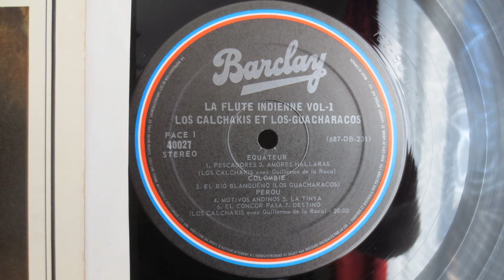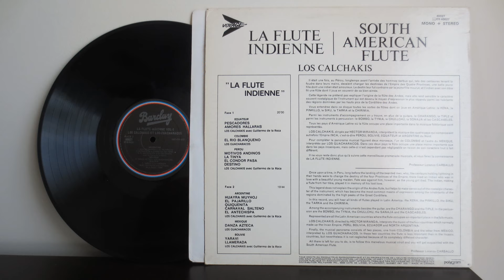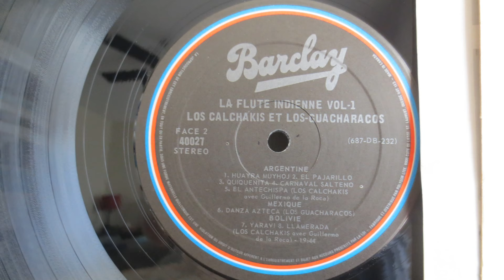Los Calchakis Avec Guillermo de la Roca Los Guacharacos ‎– South American Flute